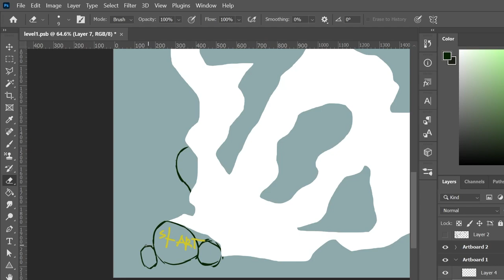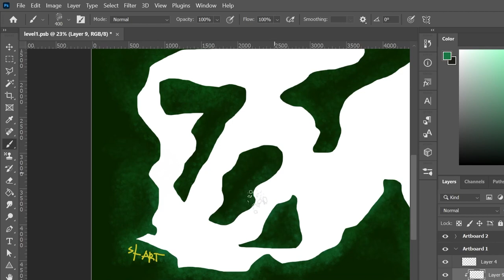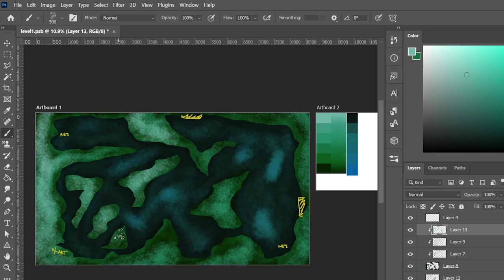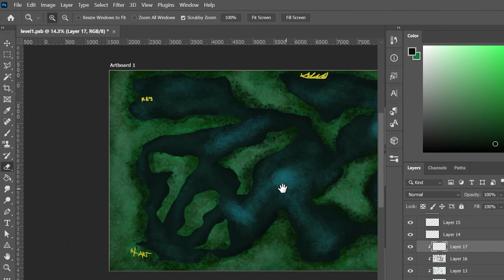Creating Artwork For My Game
This is a timelapse of me creating artwork for my game Toxic Phish which is set deep in the ocean. I hope you enjoy this video, cheers.